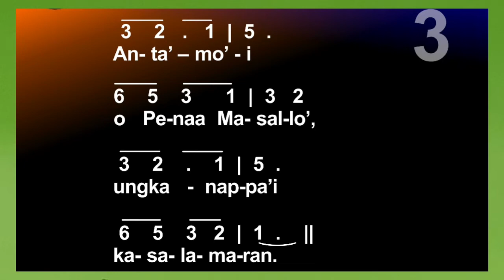NJNE 16||KadanNa Puang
NJNE 16 bahasa Toraja: KadanNa Puang